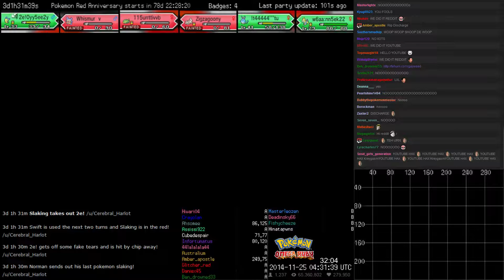Twitchplayspokemon - Omega Ruby - Norman Defeated ( Chat Included )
We defeat Norman!